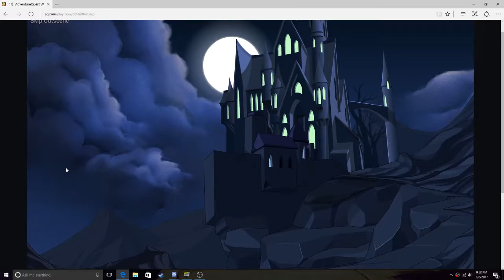AQW Death Pit Arena Reputation/Merge shop